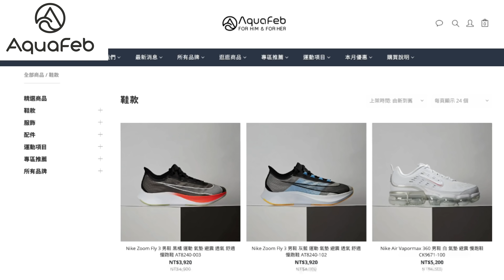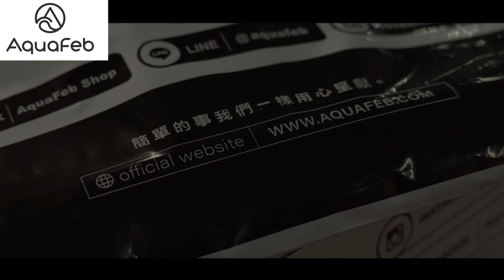【NIKE AIR ZOOM ALPHAFLY NEXT%】開箱文！｜台灣 馬拉松 錄影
謝謝@AquaFeb贊助，我都在AquaFeb找跑鞋，
記得註冊免費會員使用
Alphafly/Tempo Next%等熱銷跑鞋65折起

謝謝大家幫我加油！謝謝大會，志工的朋友們！這場很優秀！
歡迎分享！歡迎留言, 提問, 建議, 或提供意見哦!

【AfterShokz 骨傳導藍牙運動耳機】我每天用！這裡有賣

如果可以的話，請贊助我的youtube活動！

00:00 會跑快的理由
06:59 試穿鞋子alphafly
09:29 哪裏有賣？Tomo的優惠